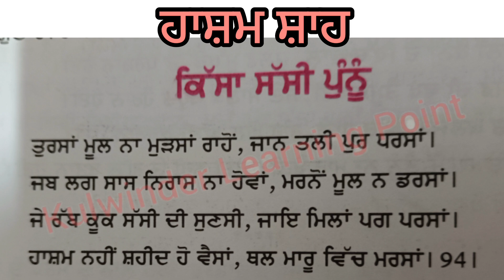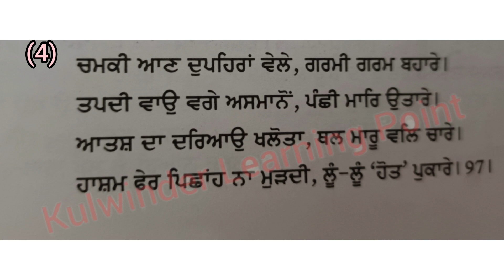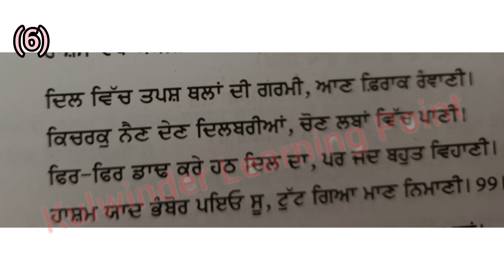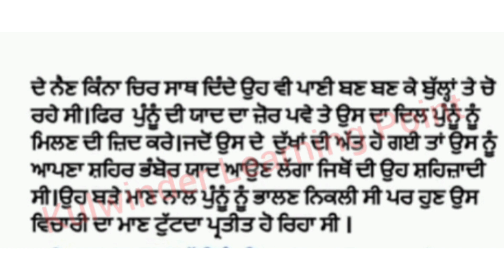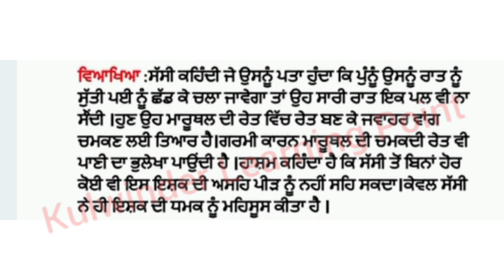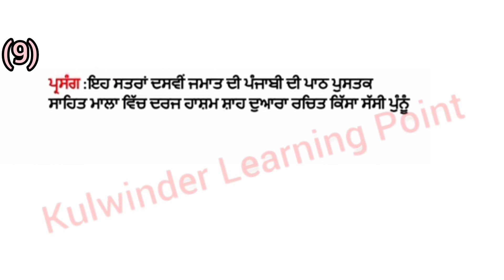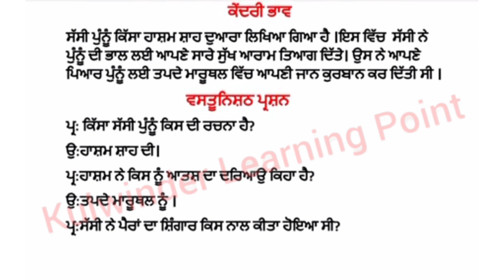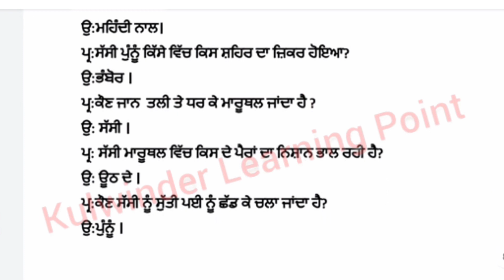ਸੱਸੀ ਪੁੰਨੂੰ ਕਿੱਸਾ ਹਾਸ਼ਮ ਸ਼ਾਹ || class 10th || Punjabi || pseb || ਸਾਹਿਤ ਮਾਲਾ 10